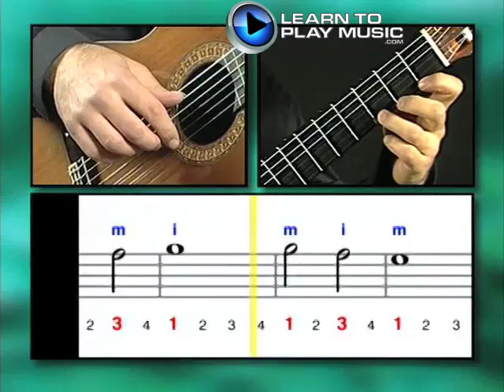Ex006 How to Play Guitar - Classical Guitar Lessons for Beginners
Teach yourself how to play guitar with Learn To Play Music’s easy classical guitar lessons for beginners.

LearnToPlayMusic.com's classical guitar lessons for beginners are used by students and guitar teachers worldwide to learn how to play guitar.